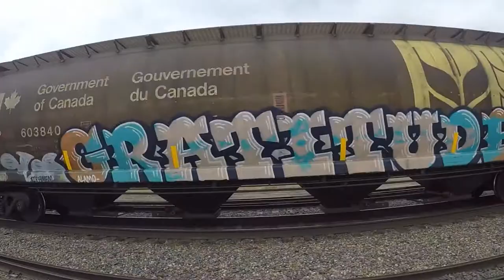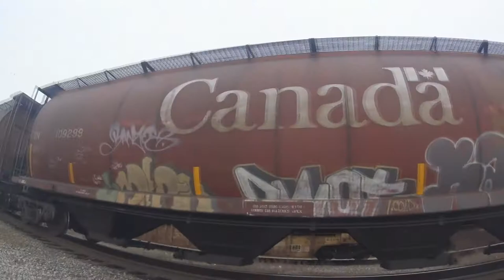Yard Jock On The Bench 2018